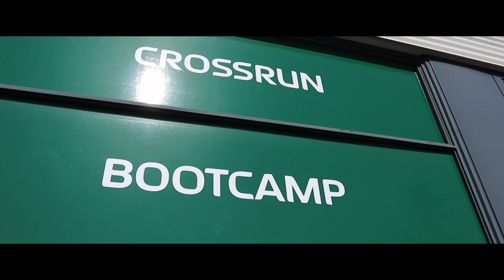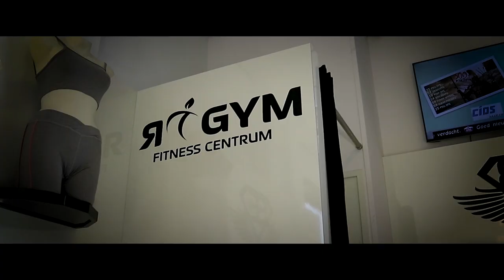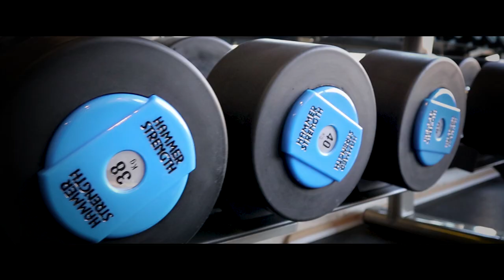RGYM x BODY ENGINEERS - OPENING SHOP [SPECIAL]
Check hier onze nieuwe video van de opening van de Body Engineers shop in sportschool RGYM in Beverwijk.
Tavi Castro himself kwam langs om de winkel te openen, en daar hebben wij een toffe video van gemaakt!

Oja, mocht je meer willen..

Voor verzoekjes voor jouw feestje of partijtje, mag je ons altijd een berichtje sturen. We denken graag mee!